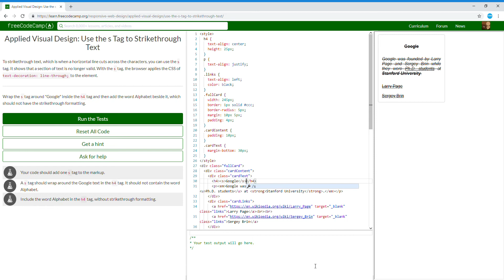Applied Visual Design Use the s Tag to Strikethrough Text Learn freeCodeCamp7/52